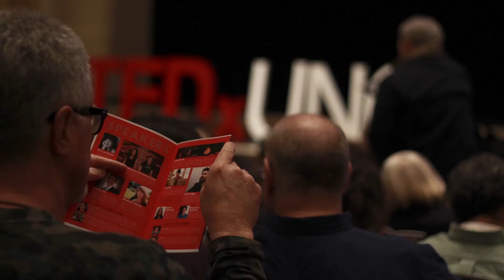Detached From Self: Interior Homelessness | Sam Peterson | TEDxUNC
Growing up without a grounding in his body, without a connection to community, with the innate sense that "home" was somewhere else, a recovering drug addict of transgender experience finally found his feet. Through other people...

Samuel Peterson is the author of ""TRUNKY (transgender junky): A Memoir of Institutionalization & Southern Hospitality,"" on Transgress Press. He received his BA in Communication Studies from UNC-CH in 2013. Peterson is known for his love of octopuses and cats. His one-person show, ""F to M to Octopus,"" created with UNC faculty and students received several awards, is seeking a venue for 2018.